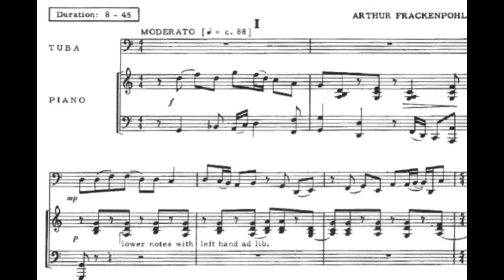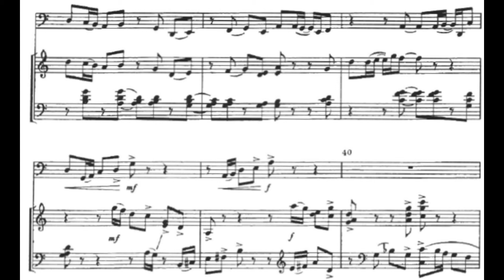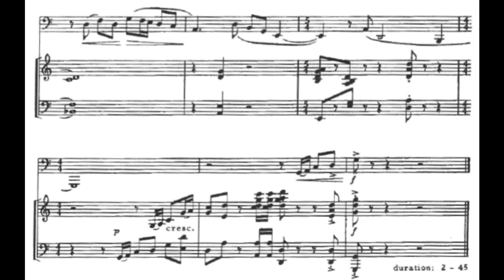A.FRACKENPOHL "Concertino" (piano accompaniment base karaoke) TUBA and STRING ORCHESTRA tempo FIRST